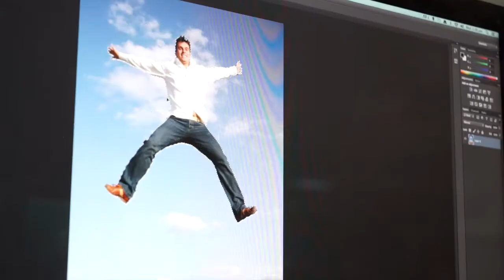Video Prospectus - St Andrew's Cathedral School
St Andrew's Cathedral School is an Anglican day school for boys and girls from Kindergarten to Year 12 located in the heart of Sydney.